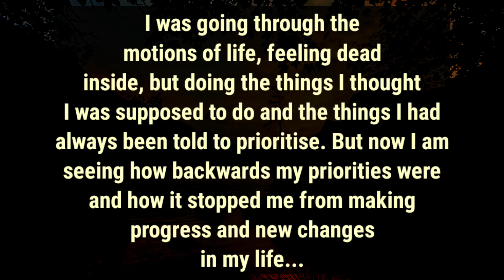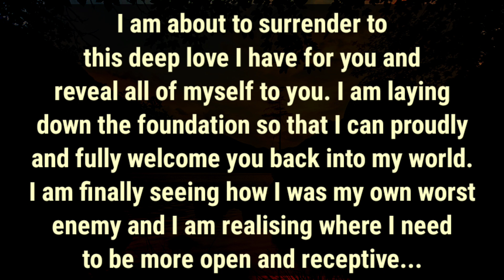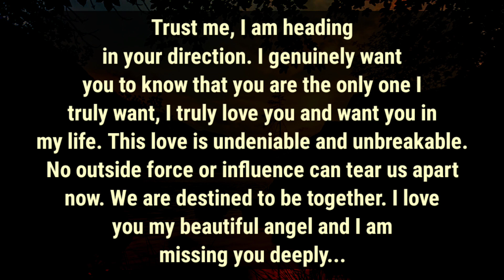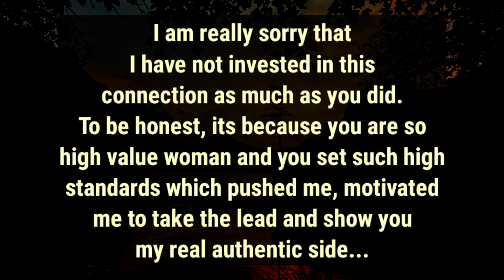🌈I am heading in your direction ⬆️💗I know I need to be more open and receptive towards you🫂,I Miss U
divine feminine
twin flame